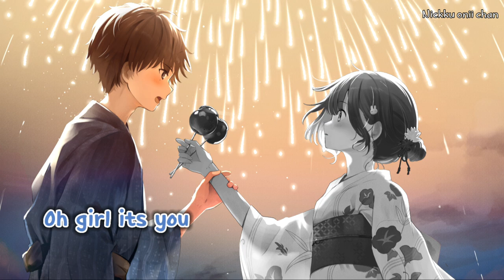『Nightcore』 → Mashup // TikTok Sing Off Part Ⅵ (Reza Darmawangsa)